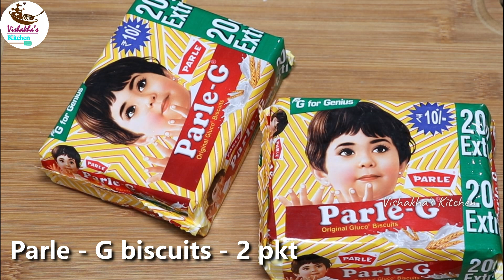रक्षाबंधन स्पेशल 💕सिर्फ 20 रुपये में Parle - G बिस्कुट से 10 मिनट में मथुरा के पेढ़े जैसे पेढ़े बनाये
Enjoy eating :)